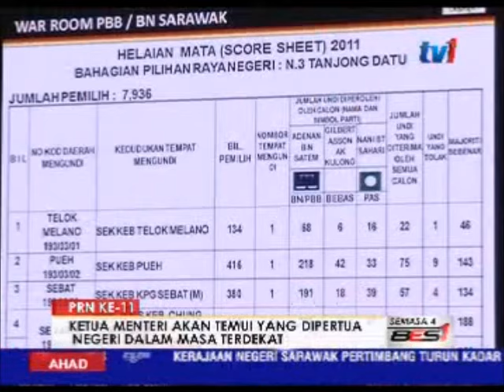PRN KE-11- KETUA MENTERI SARAWAK AKAN TEMUI YANG DIPERTUA NEGERI -1PM [20 MAC 2016]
Ketua Menteri, Tan Sri Adenan Satem akan menemui Yang DiPertua Negeri, Tun Haji Abdul Taib Mahmud dalam masa terdekat bagi mendapat persetujuan beliau membubarkan Dewan Undangan negeri Sarawak.